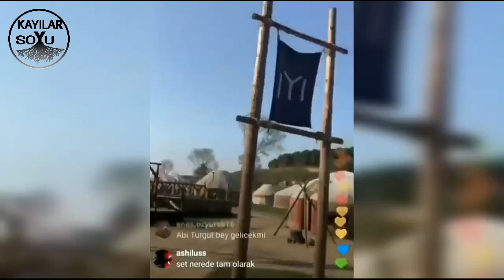Mehmet Bozdağ "Canlı Yayında" Herşeyi Açıkladı !!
Geçtiğimiz günlerde Diriliş Ertuğrul ve Kuruluş Osman yapımcısı olan Mehmet Bozdağ Instagram canlı yayında merak edilen soruları cevapladı.
Kuruluş "Osman"
Diriliş "Ertuğrul"
Konu Başlıkları:
Ertuğrul Bey Gelicek Mi ?
Turgut Alp Gelicek Mi ?